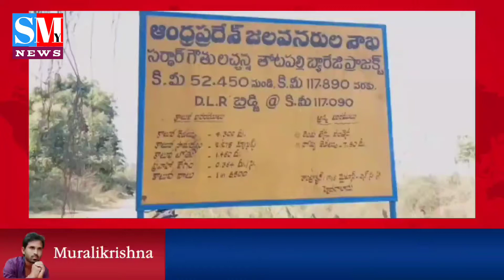G.O number 365 పై విజయనగర పార్లమెంట్ అధ్యక్షుడు నాగార్జున ఫైర్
చీపురుపల్లిలో తోటపల్లి కాలువ పరిస్థితిని పరిశీలించిన కిమిడి నాగార్జున.ప్రభుత్వం ప్రవేశపెట్టిన జీవో నెంబర్ 365 ను నాగార్జున ఫైర్.తోటపల్లి పనులు పూర్తిచేయకపోగా ప్రాజెక్ట్ నిలుపుదల చేయడమెంటని ఎదురు ప్రశ్న